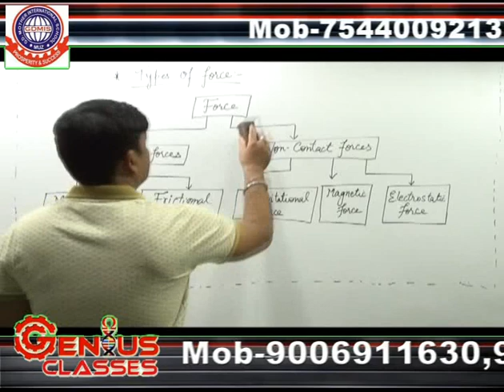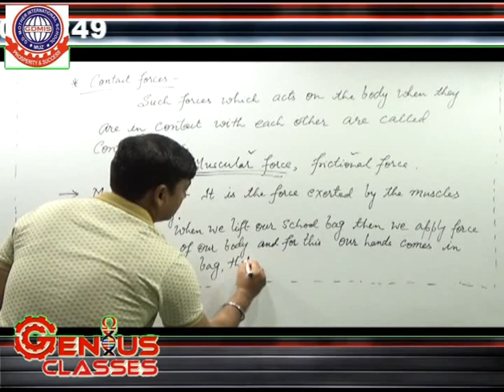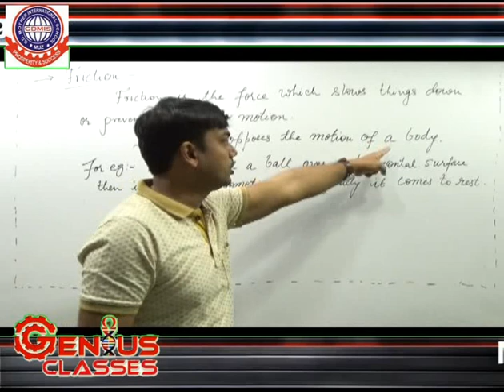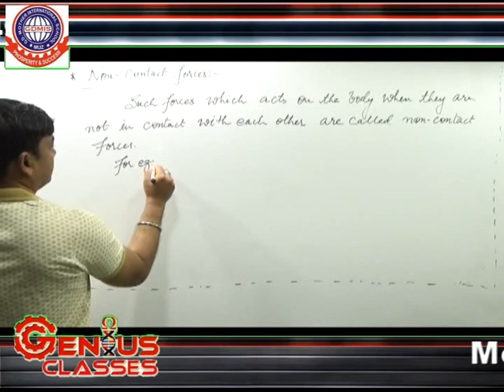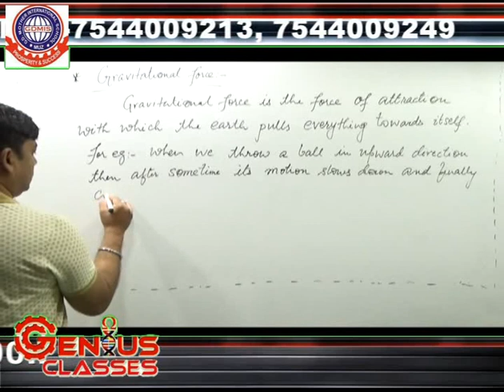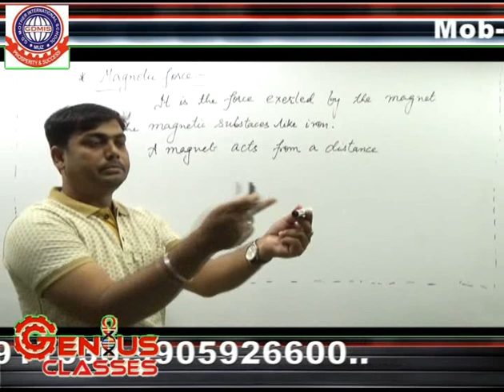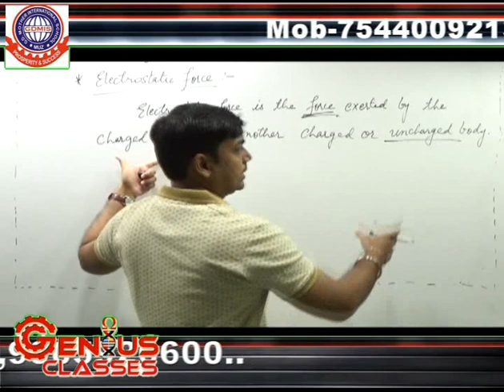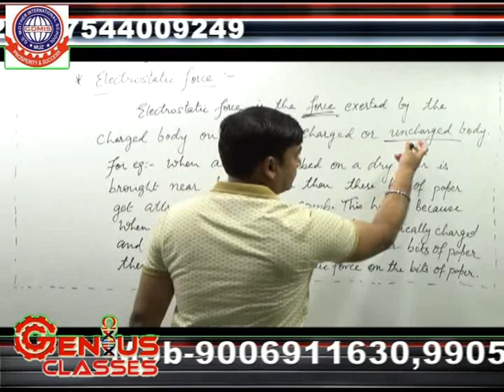CLASS VIII PHYSICS FORCE & PRESSURE LECTURE_ IV